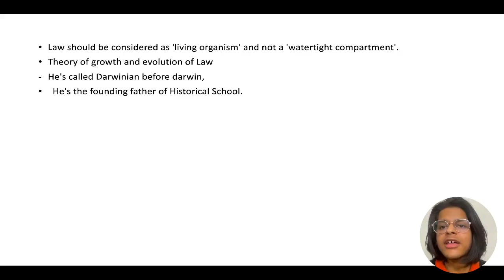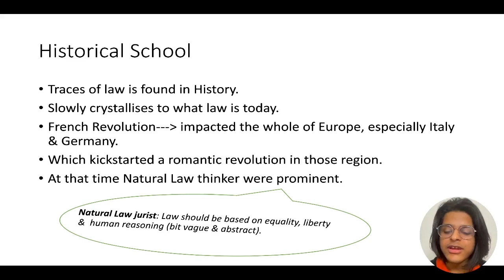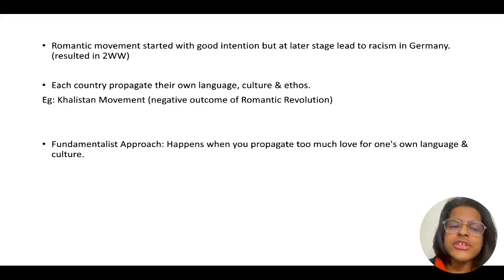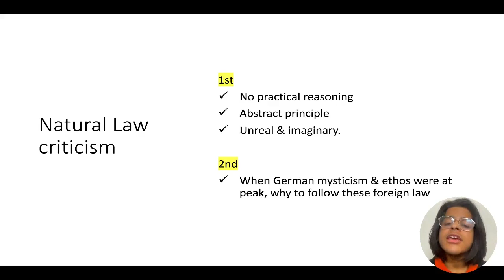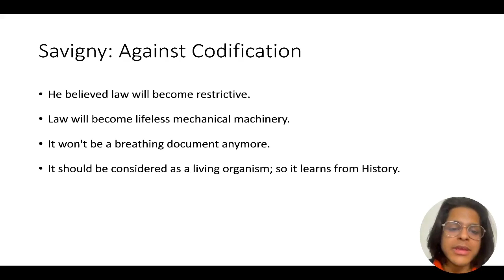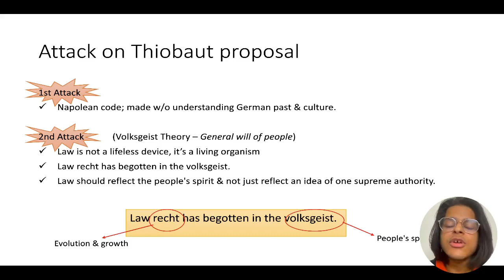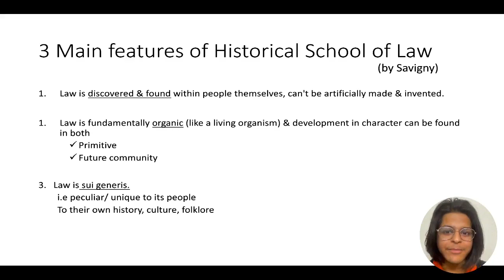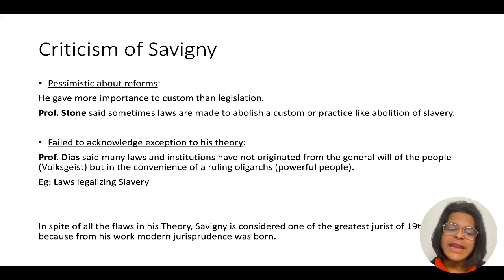Karl Von Savigny || Historical School of Thought || Features|| Criticism Of Savigny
Historical School of Thought
Karl Von Savigny